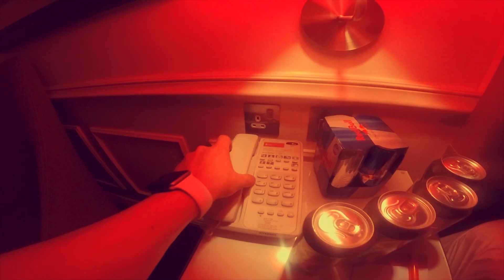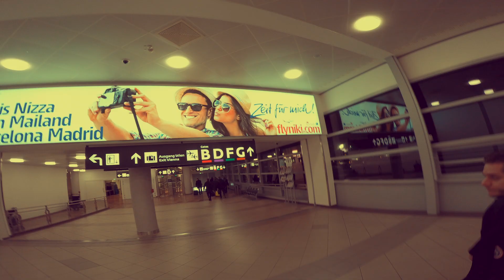Penguinz-TV: Japan, Scotland & 10 Years DWX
- pontuz & jon